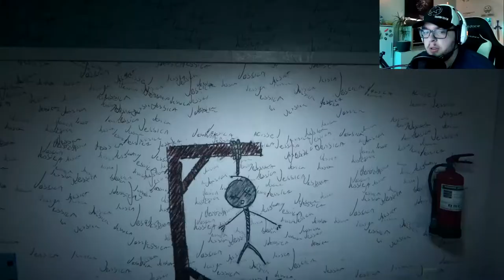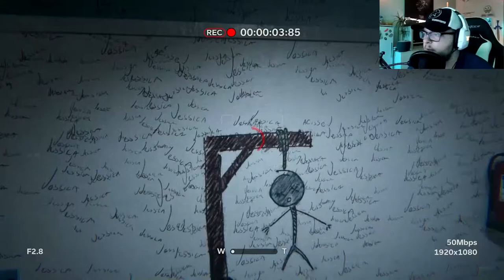Outlast 2 SCHULTERROR !! #8 Let's Play Outlast 2 ||iAmJ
Heute kommen wir ins Seuchenlager von Outlast 2.
Wenn es euch gefallen hat lasst gerne einen Kommentar oder ein Abo da.
Spieler schlüpfen in die Rolle von Blake Langermann, einem Kameramann, der

zusammen mit seiner Frau Lynn als investigativer Journalist arbeitet. Die beiden scheuen kein Risiko, um Stories aufzudecken, an die sich sonst niemand heranwagt. Blake und Lynn verfolgen eine Hinweis-Spur, die mit einem Mord an einer schwangeren Frau begann. Die Untersuchungen führen Blake und Lynn mitten in die Wüste von Arizona, wo sie derart erschreckende & düstere Geheimnisse aufdecken, dass nur noch die Flucht in den Wahnsinn als einziger Weg zum Überleben erscheint. ||iAmJ